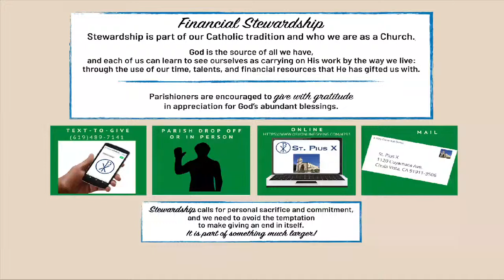St. Pius X - Divine Mercy Sunday Prayer Service (3PM)